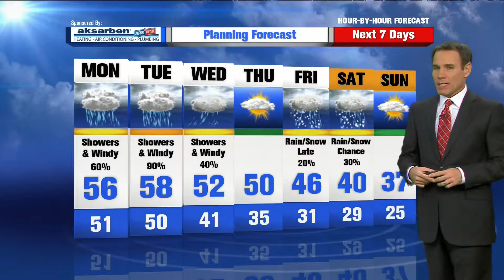Mike LaPoint’s Hour by Hour Forecast to plan your evening – 11/15/2015 Update